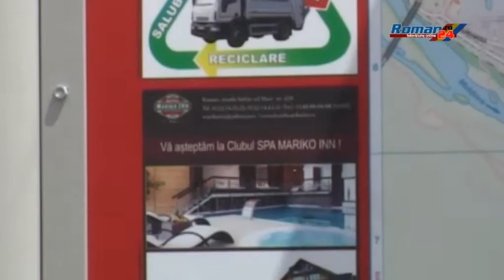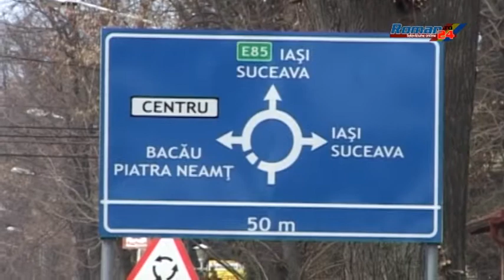LEGEA SALARIZĂRII LOVEȘTE ÎN BUGETUL PRIMĂRIILOR